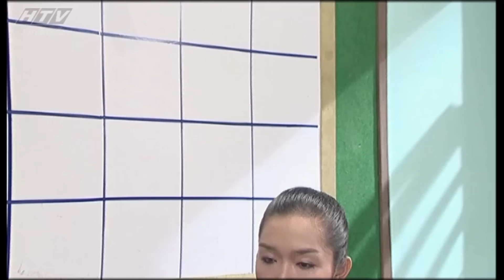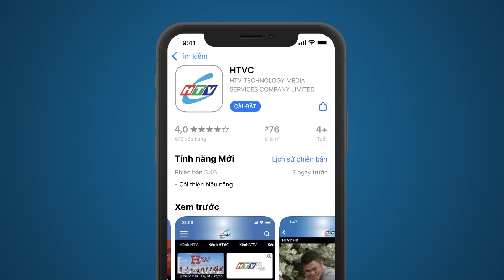Gia Đình Phép Thuật - Tập 96 | HTVC Phim Truyện Việt Nam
Gia Đình Phép Thuật (Tập 97, 98) vào lúc 21g00 và 21g30 PM  ngày 15/03/2023
✅ Web / Wap mobile :
► Smart TV /STB : Tải HTVC for Android TV